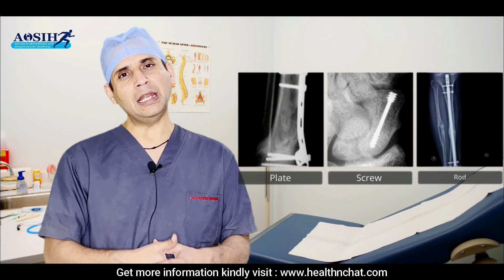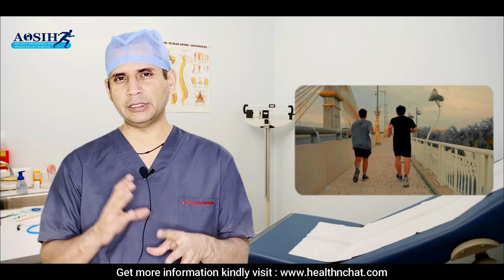ghutne se plate kab nikalwana chahaiye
9. क्या आपका कंधा भी उतर गया है तो देखे ये विडियो, Best Shoulder Dislocation TREATMENT
10. ACL INJURY, HINDI Q&A WITH DR NAVEEN SHARMA HOW TO DIAGNOSE ACL TEAR AND TREATMENT

Our address

Acl    acl for tizen
acl reconstruction surgery
acl tear icd 10
acl 2021
acl knee
acl linux
acl tear surgery
acl in linux
acl of knee
acl mobile
acl tear treatment
acl surgery cost
acl tear symptoms
acl league
acl ligament tear

acl tear
acl injury
acl surgery
acl digital
acls full form
acl full form
acl reconstruction
acl full form in medical
acl ligament
agl quartz
acl meaning
acl in networking
acl network
acl stands for

16 A, ground floor, Vivek Vihar Metro station, New Sanganer Rd, Sodala, Jaipur, Rajasthan 302019